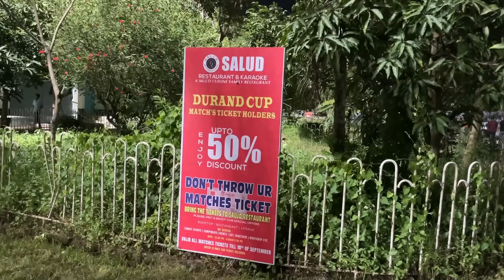The Great Mexican Wave of Manipur || Durand Cup 2022 || NEROCA Vs TRAU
Live thaba yadrabanina record oina loujare mayamgi nungainaba, henna mayeksu sengnaba. Network ti fajare hotspot oirabanina loina down chatle internet speed.